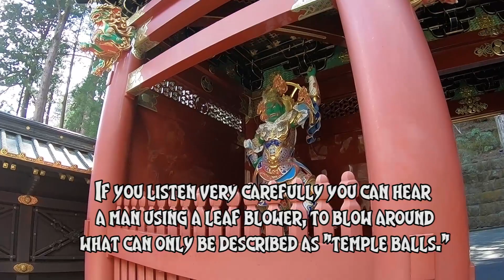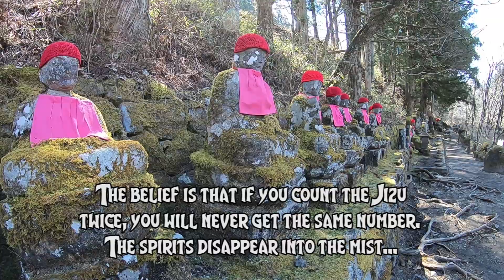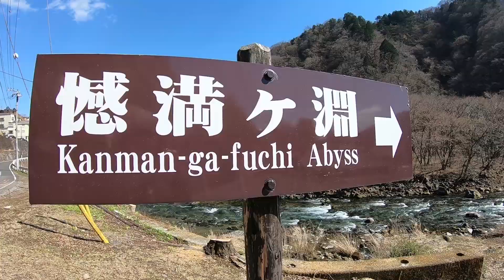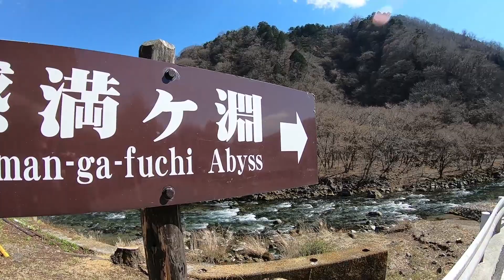The Disappearing Ghost Children of Nikko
After trekking up the cedar lined trail to  Takino-o Shrine, we decided to visit Taiyuinbyo Mausoleum. This is where the 3rd Tokogawa Shogun is enshrined, the grandson of Ieyasu. Admission is 550 Yen. This shrine was set into the mountains and you had to climb many stairs to see it.

We then descended the mountain and left the national park in search of food. I had a delicious tomato and cabbage Ramen and Gaby and Jives had a cutlet on rice (katsudon). From here we walked along the river to the Kanmangafuchi Abyss, where the Jizo statues are (children spirit statues). The little red hats of the statues contrasted so sharp against the green valley and vivid blue waters.  The Jizo are often called Bake Jizo or Ghost Jizo because if you count them walking down and then back up the valley, you will not get the same number twice. The Jizo children are known to disappear and reappear into the mist.

for the full guide.

Ever wondered if the deer in NARA, Japan are friendly? This video serves as a bit of a trailer for the upcoming series of travel vlogs from JAPAN! We visited during cherry blossom season, so expect lots of sakura 桜, sake 日本酒, shinkansen 新幹線, stabbing, shrines 神社, shinto stuff, Shibuya 渋谷区 , Shinjuku 新宿, shinobi 忍び, snow 雪. and the list goes on subscribe 申し込む?